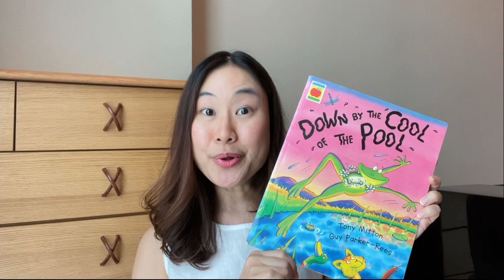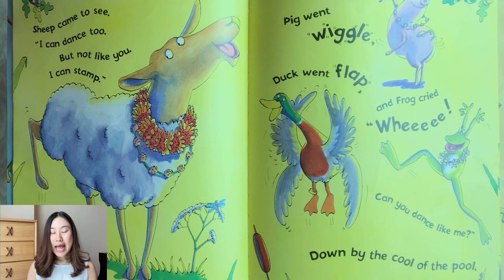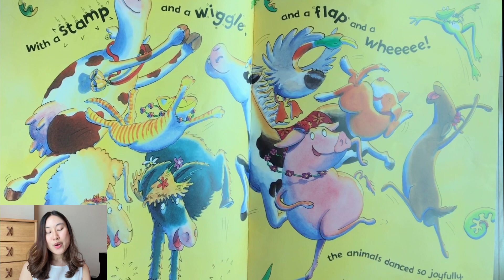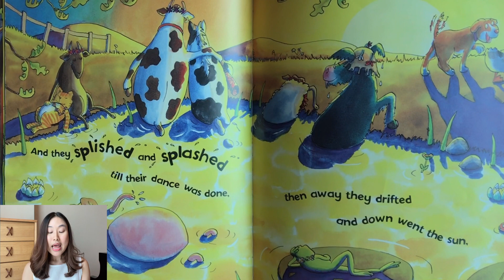Kids Book Read Aloud - Down By the Cool Of the Pool by Tony Mitton and Guy Parker-Rees